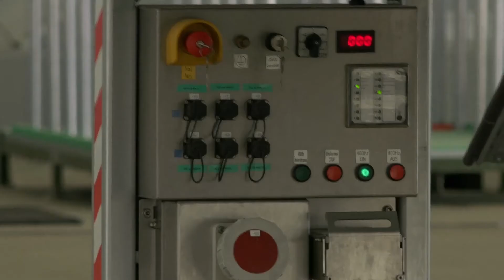Stephan Weil besucht den Fliegerhorst Wunstorf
In Wunstorf ist der Transport-Riese A400-M der Firma Airbus stationiert. Damit der sichere Betrieb auch in Zukunft gewährleistet ist, soll ein Wartungszentrum entstehen. Wo das passiert, ist allerdings noch nicht klar. Die niedersächsische Landesregierung spricht sich für eine Errichtung in Wunstorf aus. Für den Ministerpräsidenten hat die Errichtung in der Region Hannover einen entscheidenden Vorteil.

 Redaktion: Joscha Weidenfeld
 Kamera: Phil Teichert
 Schnitt: Joscha Weidenfeld und Jamie Asher